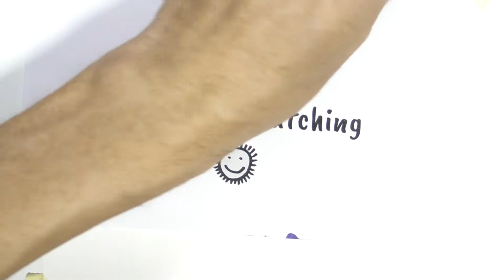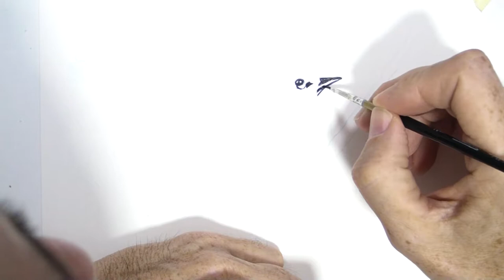Blue Jay - 365 Watercolour Challenge - Day 084/365